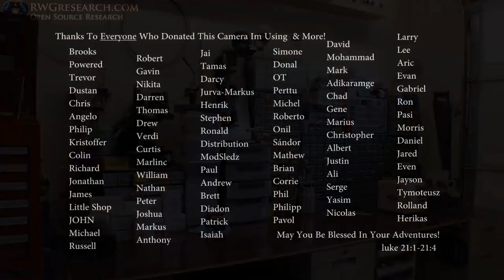Hello! I'm Still ALIVE!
Just a quick update, and a Hello!

I have learned that in my adventure through this life that when you start to:
 "Gaze at God and Glance at life" ~Carlos Whittaker
you start to realize what this life is all about.

And man is that for real, What we do in this life will impact people in a way that you can not explain some times. and its videos like theses that have a high impact. and i very much enjoy sharing my thoughts. and dont forget. I dont preach my faith, i only share it with what i have seen in my life. its up to you see it, and try it in your life.

one day at at time!

God Bless, ~Russ

mark 9:35:

"Sitting down, Jesus called the Twelve and said, “Anyone who wants to be first must be the very last, and the servant of all.”"